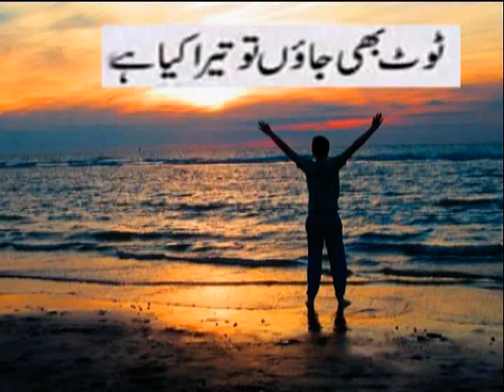तोड़ना भी_Break even_ٹوٹ بھی جاؤں_toot bhi jaon